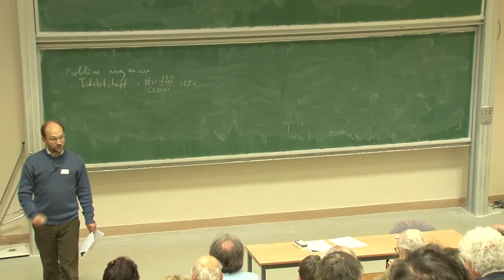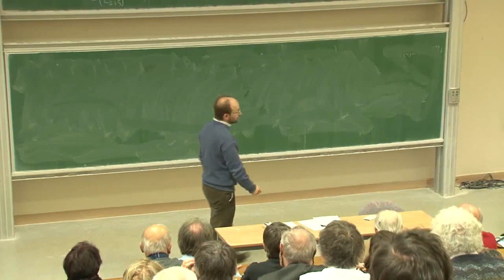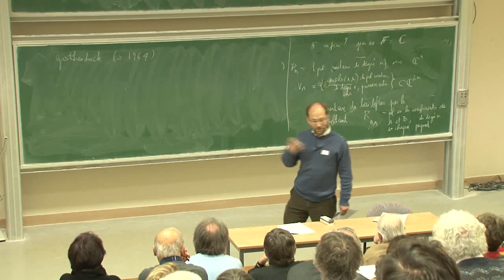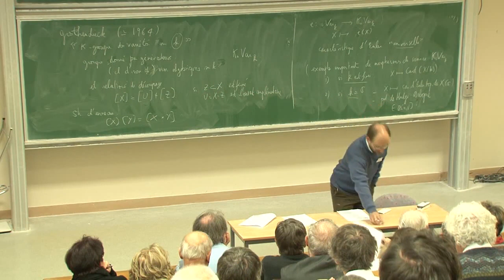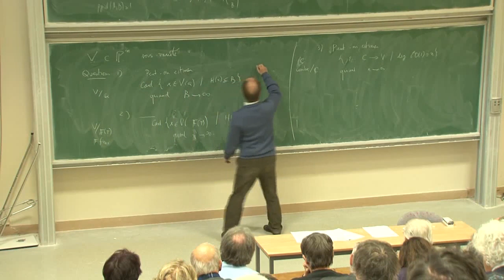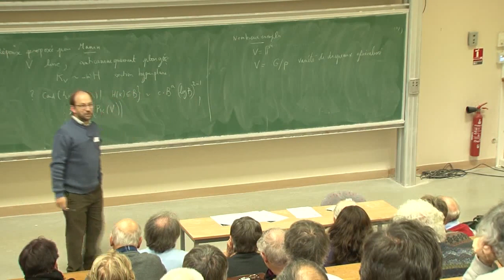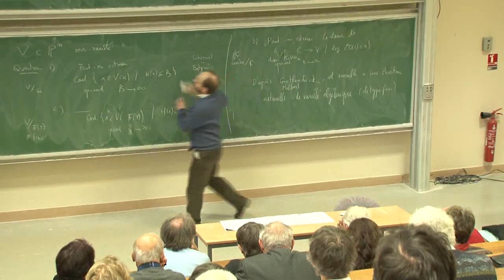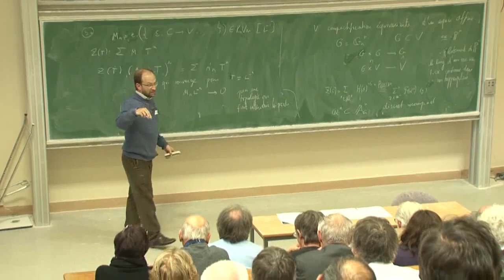Journée Daniel Perrin - Antoine Chambert-Loir